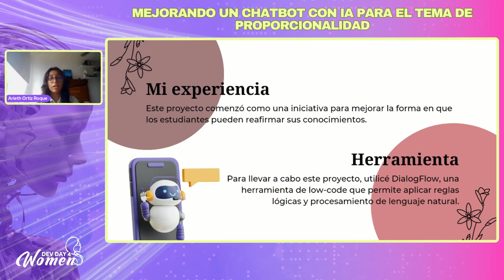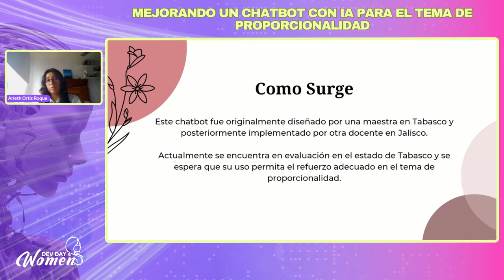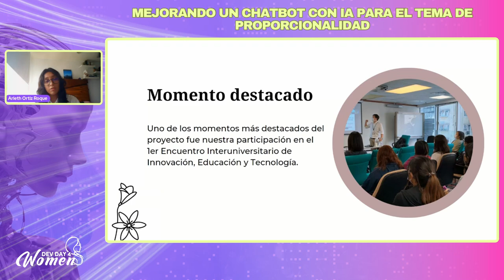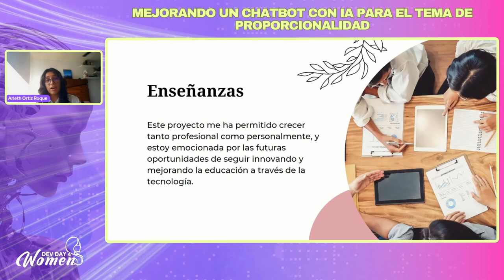Mejorando un chatbot con IA para el tema de proporcionalidad - Dev Day 4 Woman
Presentado por Arleth Misuki Roque en Dev Day 4 Woman IA 2024.

En esta charla te mostraré DialogFlow, una herramienta lowcode que permite aplicar reglas lógicas y procesamiento de lenguaje natural para crear un agente conversacional para atención a clientes y, en este caso, para reafirmar conocimiento específico sin desviarse a otros temas que podrían distraer al estudiante.